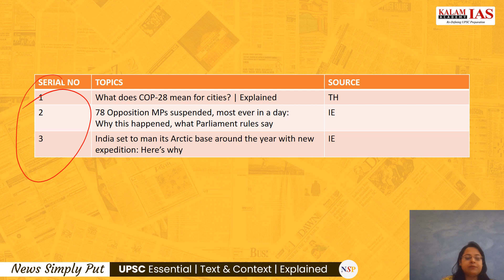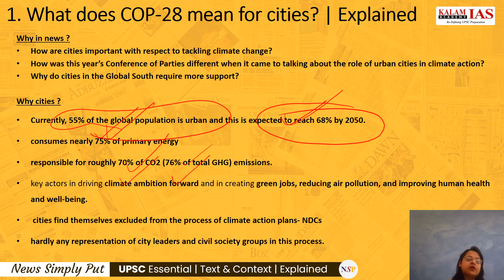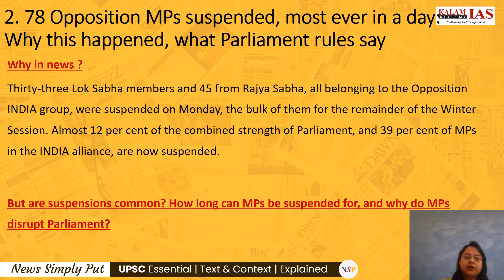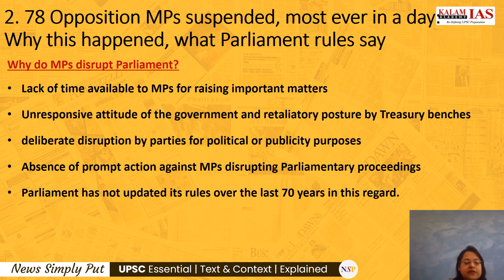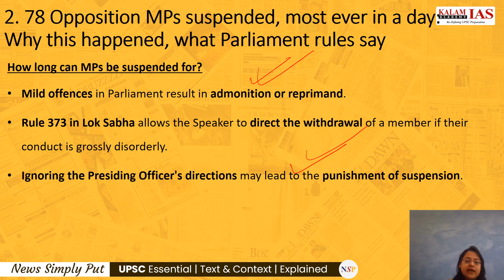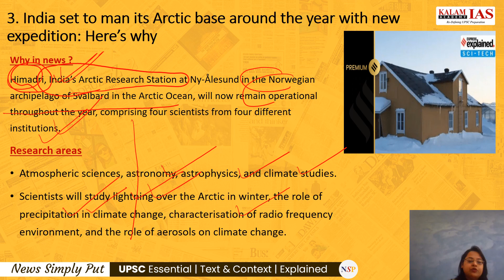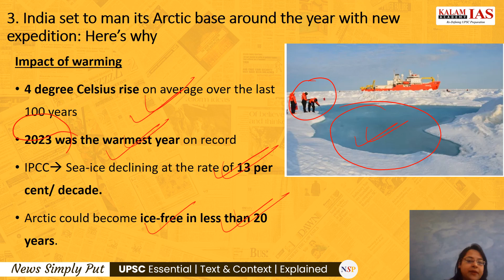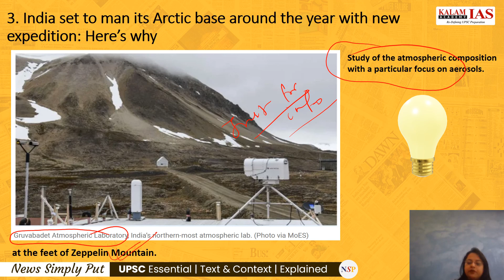COP-28 | MPs Suspension | Arctic Base | UPSC Current Affairs 2023 | The Hindu/Indian Express| 19 Dec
In this News Simply Put Series we will be discussing Daily Current Affairs Important for the UPSC exam from the newspaper The Hindu Text & Context, The Indian Express Explained & UPSC Essentials 19 December 2023

📔News to be Covered
1. Cities and COP28
2. Suspension of MPs- Reasons and Rules
3. Arctic research base-  Himadri

📚Current EDGE 2024 🌟
🔥One-Stop Current Affairs Prelims 2024🔥
👉15-Workbooks & Live Discussion: Memory Retention guide to prepare Current Affairs better
👉25 Tests & 15 Workbooks with Live Discussion

📚PYQs Pratibimb Mains Modules 2024🌟
👉Write UPSC Mains PYQs Paper-wise
👉Face-to-face Evaluation
👉Model Answer

📚Pratibimb KFG 2024 (Prelims)🌟
1. Daily: Solve Theme Wise Tests (Polity, History, etc.)
2. One Test =55Q (Modular Prelims Syllabus + CSAT)
3. Total 40 Tests = 2000 PYQs (CSE, CDS, NDA, IES, etc.)
4. Revise modules Prelims syllabus daily
5. Answer the explanation with the UPSC answer key